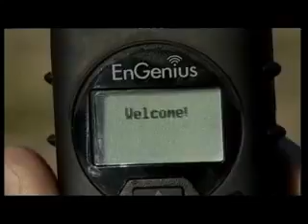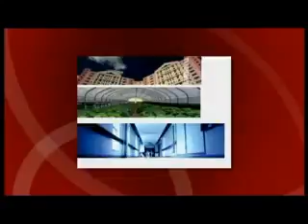Aristel Vintage Collection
Aristel   Vintage Collection, Aristel   Vintage Collection